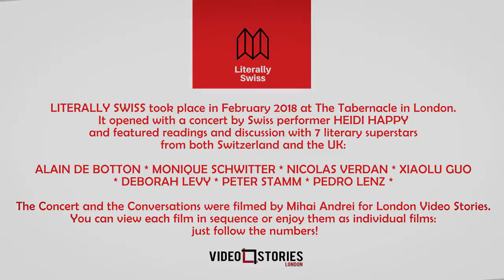LITERALLY SWISS LAUNCH EVENT, February 2018, The Tabernacle: Part 5: XIAOLU GUO